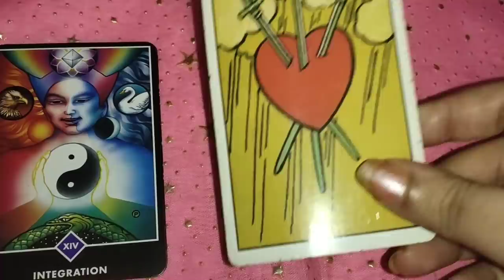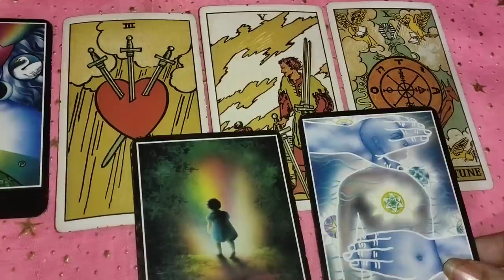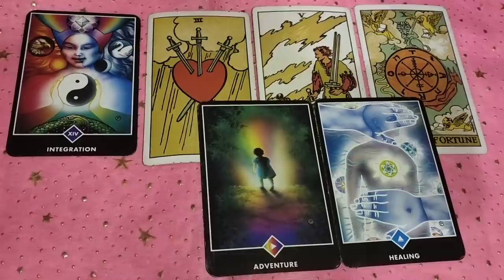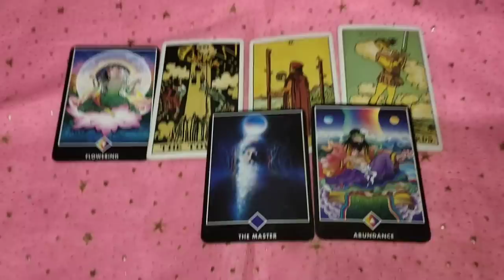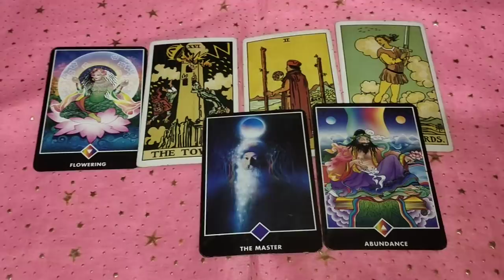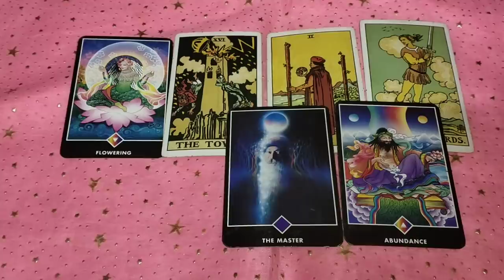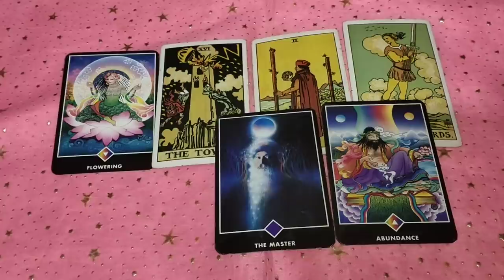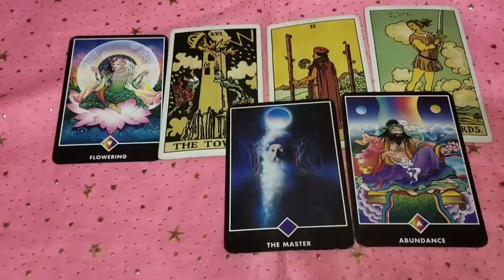अगले महीने जिंदगी में क्या बेहतर होने वाला है 😇What Good news is coming for u👍 timeless pick a pile🙏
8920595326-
pile 2- 08:40

1) for 2 questions plus angel guidances rs 777 n 5 questions rs 1200

2) energies n current feelings n thoughts n next move  of soulmate check-in rs 1800 plus angel guidances

3) love n relationship reading What the future n all questions reply rs 2100 for 30 minutes voice call + angel guidances ( images will be sent )

4) twin flames n soulmate energy checking rs 3100 for 30 minutes plus clear your doubts regarding this journey angel guidances ❤️

4) career reading rs 2100 for 20 minutes voice call session plus guidance ❤️

5) love plus career reading rs 3500 on voice call for 30 minutes 🙏
+ angel guidance

2- energies can shift anytime
3- tarot is only for guidance
4- you are driver of your journey
5- we are not responsible for your decision n actions .🙏
6- reading n videos are for 18 + persons